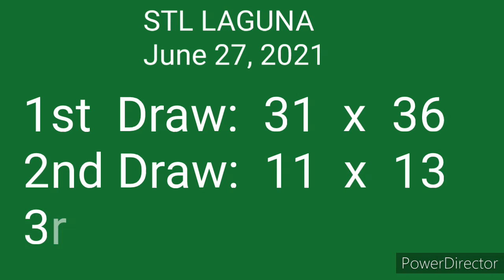STL LAGUNA 3rd Draw RESULT June 27, 2021